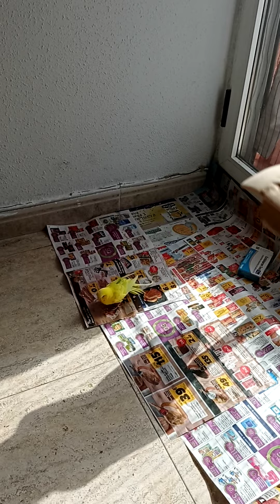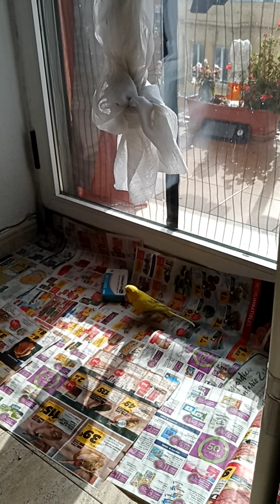28 de marzo de 2022